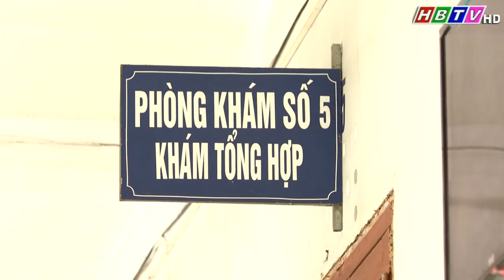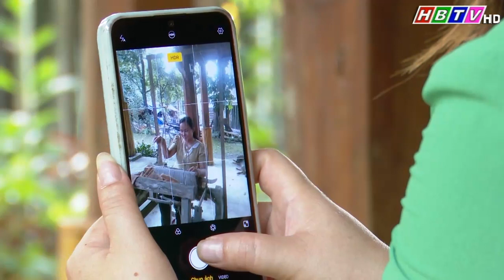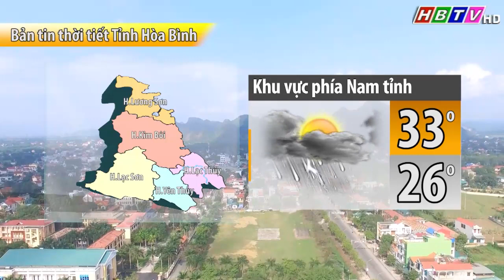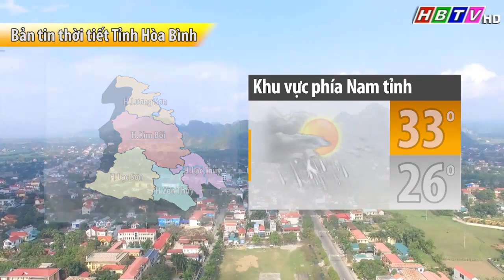Thời sự Hòa Bình trưa 15/6/2024